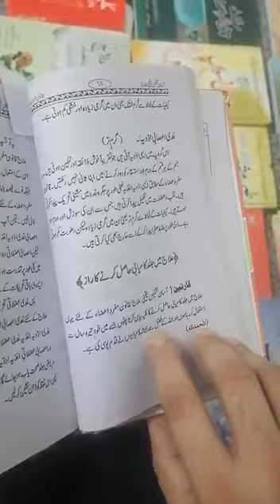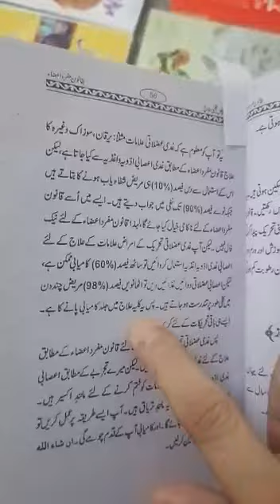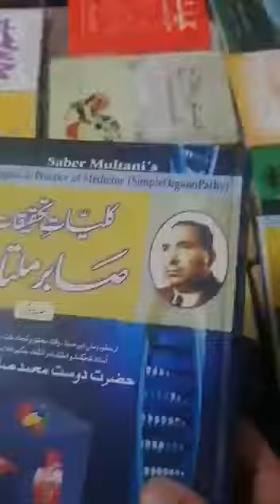Konsi Tehreek ka ilaaj Konsi Tehreek Se Kare Hakeem Sabir Multani Sahib